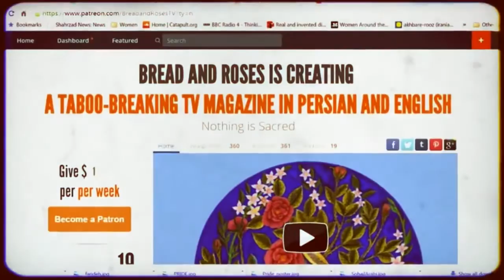24 June 2016: Eat-In for Ramadan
On 24 June, from 12:00, the Council of Ex-Muslims of Britain will be organising an "eat-in" at the Saudi, Iranian, Bangladeshi, Pakistani... embassies in London in solidarity with those defying fasting rules during Ramadan. This is hugely important given that there are many people across the globe who are arrested, beaten and fined for eating during the month; many others are pressured into fasting, including in Europe. Join us at the 'eat-in' if you can.

Alternately, you can upload photos of yourself eating during fasting times or holding signs with messages of solidarity using hashtag: IWillNotFast لن_اصوم روزه خوارى Ramadan until the end of Ramadan. Happy fast-defiance!